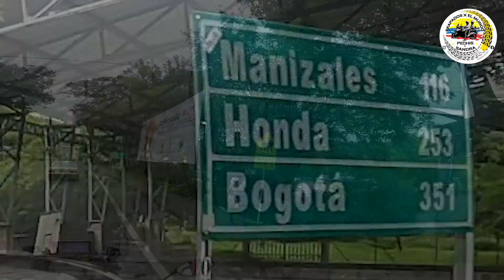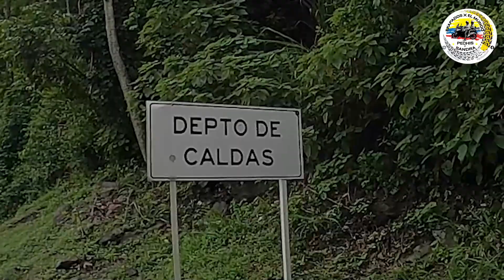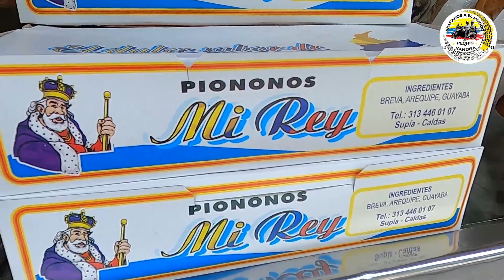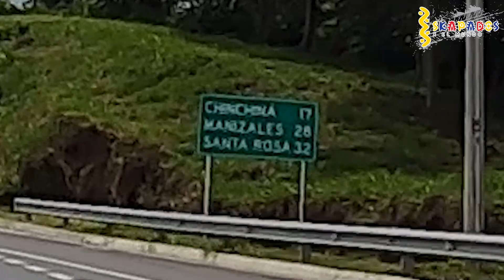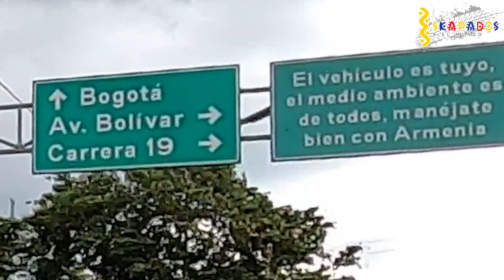NOS QUEDAMOS ATRAPADOS EN RUTA, entre La Tebaida y Armenia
Salimos del Departamento del Chocó con rumbo hacia Armenia, la capital del Quindío.
Este cambio de ruta es porque vienen amigos de Bogotá y queríamos compartir un fin de semana con ellos, ademas de disfrutar  unos días del bello paisaje q nos ofrece el Eje Cafetero.